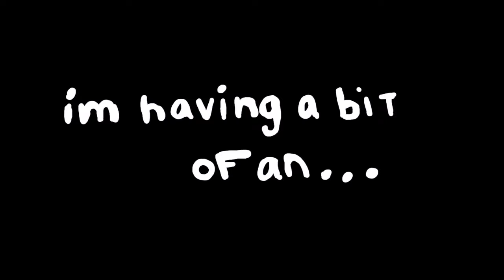Senior year identity crisis